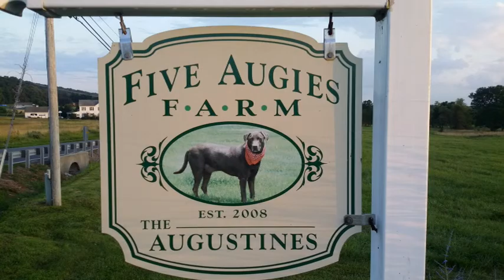Augustines Five Augies Farm Version 2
Five Augies Farm - July 7 2915.